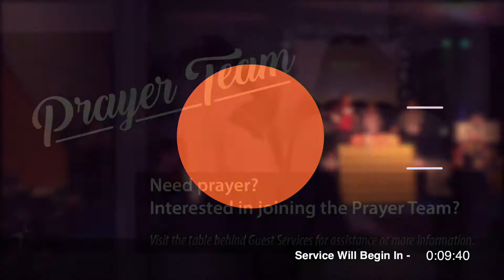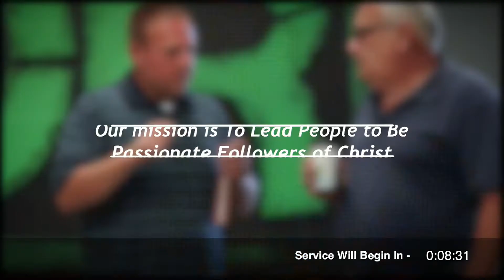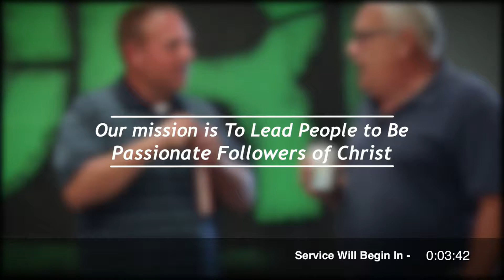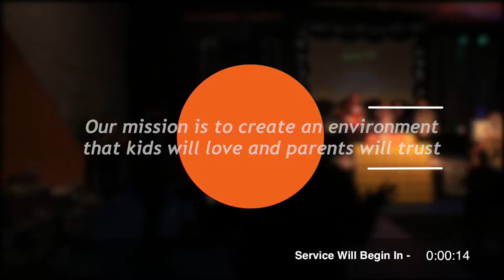Out Of The Boat - Part 4